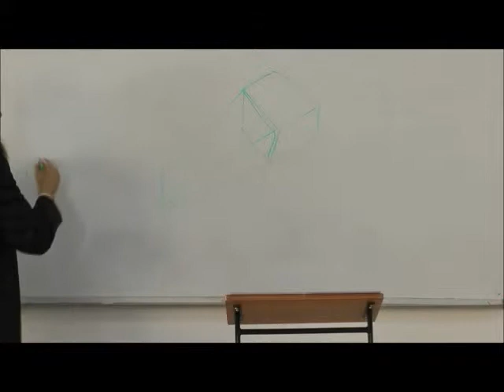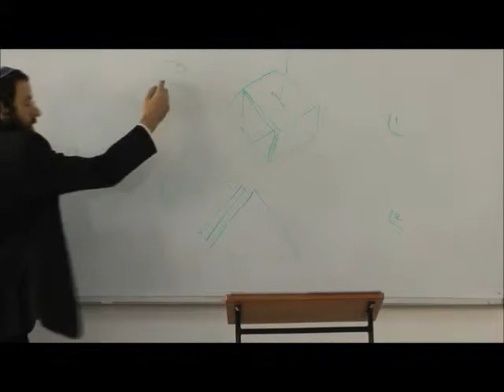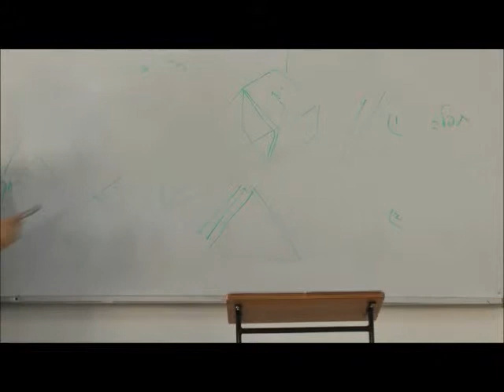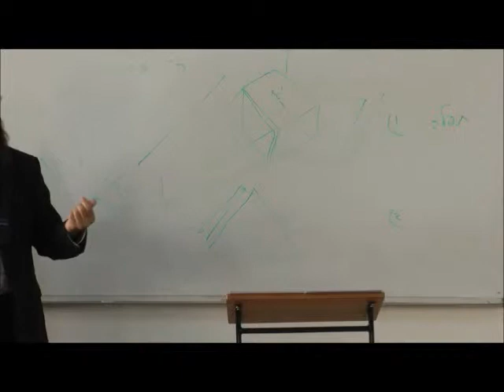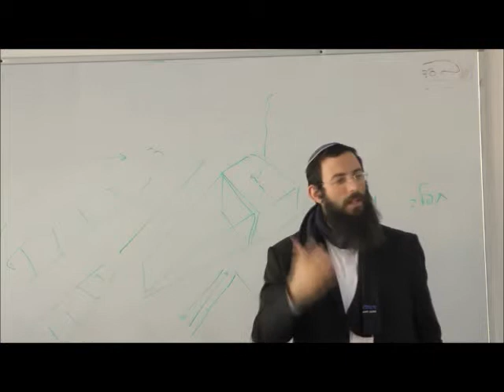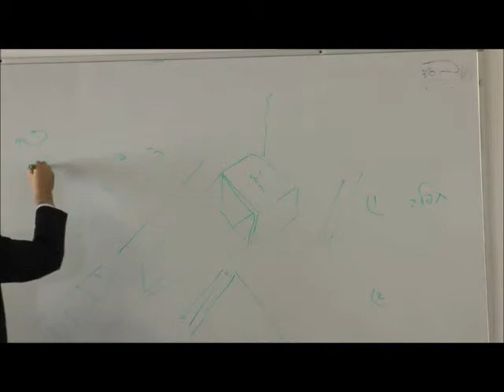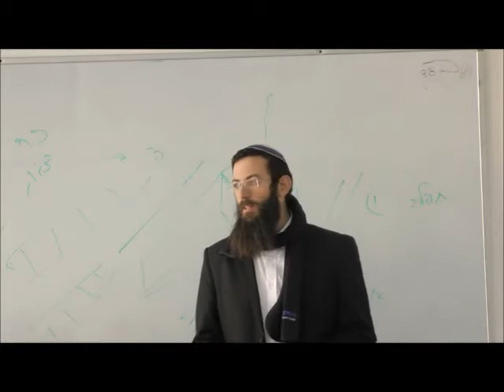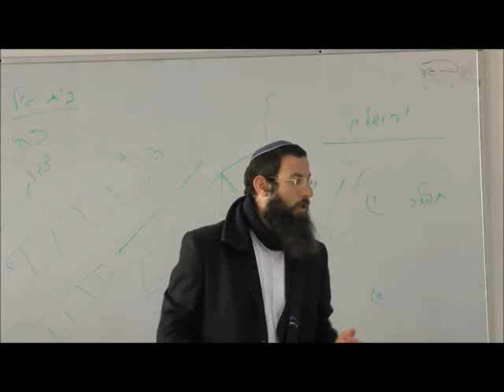ויצא חלום הסולם - הרב אריאל אלקובי שליט"א